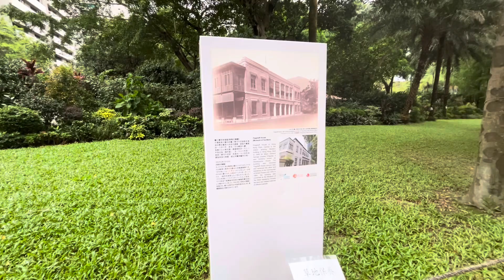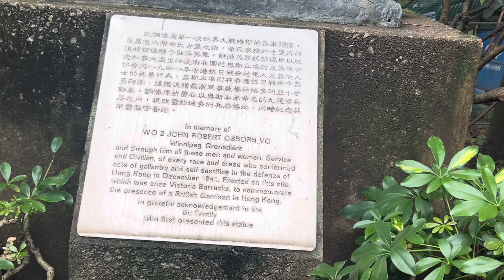Tea Pot museum,the Birds and aquatic (16:36 )8/18/24